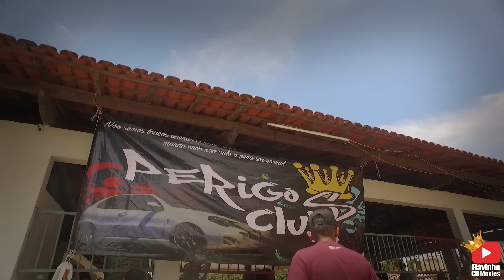ASSIM VOCÊ NUNCA VIU !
AJUDA A CONTINUAR COM ESSE NOSSO TRABALHO !

SEGURO VEICULAR É NA PROTECT CAR ( Diga que veio pelo Flavinho ch ) 🔜PROTECT CAR PROTEÇÃO VEICULAR 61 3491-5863/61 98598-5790

COMPRE CAMISETAS E OS ARTIGOS DO CANAL (LOJA ON LINE)

Gosta de carro ? BAIXE O APP AUTO CLUBES.

CONTATO DAS LOJAS#👇👇👇👇👇
🔜LIT CAR ECO LAVAGEM 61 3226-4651
🔜PROTECT CAR PROTEÇÃO VEICULAR 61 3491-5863/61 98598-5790
🔜BROTHER EQUIP SAUND 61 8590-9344 SOM AUTOMOTIVO
🔜*PINTURA DAS RODAS 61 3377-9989 🔜SUPER OK PNEUS E RODAS
🔜*PINTURA DOS RETROVISORES 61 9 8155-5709 LEO MOTA
LANTERNAGEM E PINTURAS AUTOMOTIVAS
🔜*PNEUS 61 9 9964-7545 SUSPEN LU PNEUS E RODAS
🔜*SUSPENSÃO A AR 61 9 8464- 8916 LZO SUSPENSÕES ESPECIAIS
🔜*TUDO DE INFORMATICA 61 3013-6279
DIAGNOSTICINFORMÁTICA
🔜*SOM AUTOMOTIVO 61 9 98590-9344
🔜*ADESIVOS 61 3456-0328 I9 SINALIZAÇÕES
🔜*BANCOS DE COURO 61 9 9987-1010 REVITAR COURO

CONTRATE NOSSO CANAL (Coberturas de eventos e filmagens automotivas) 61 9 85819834📱

"Carro e apenas desculpa pra encontrar os Amigos"
Flávinho Ch